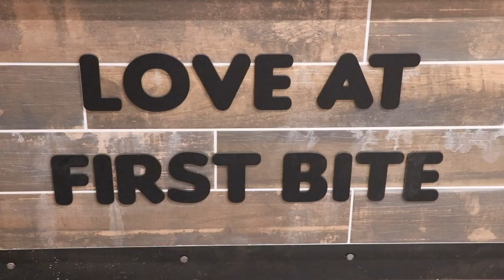Cabrini CRU5H Review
Cabrini University's newest dining option, CRU5H! Offers a wide variety of meal choices.